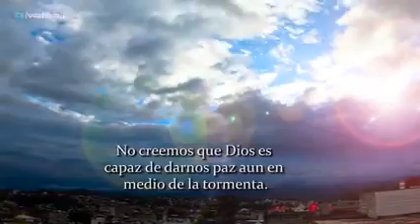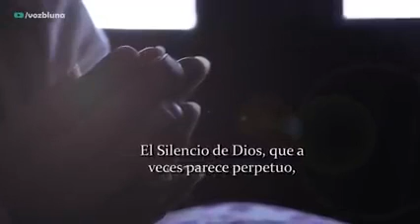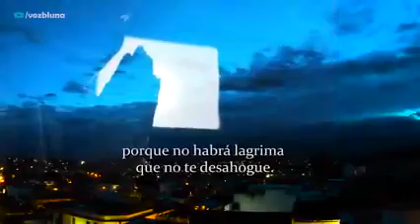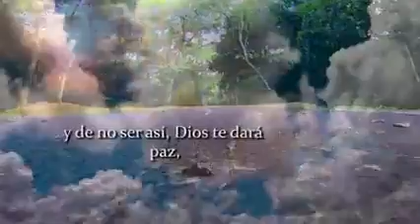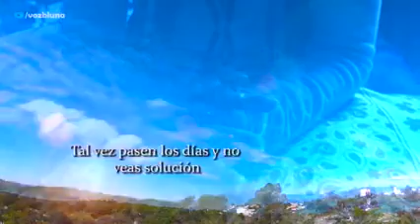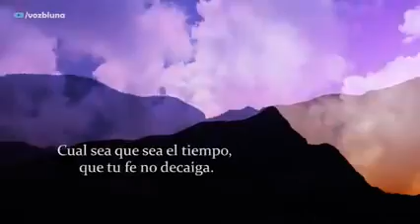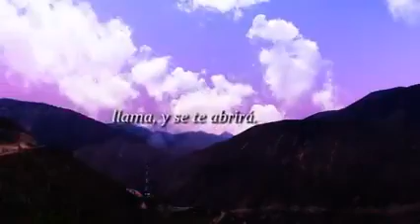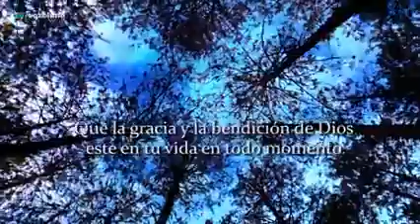EL SILENCIO DE DIOS -Hermosa reflexión-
Hebreos 13:5

        Sea vuestro carácter sin avaricia, contentos con lo que tenéis, porque Él mismo ha dicho: Nunca te dejare ni te desamparare